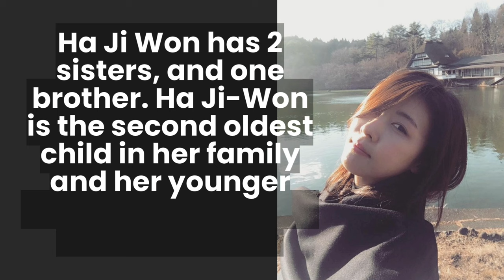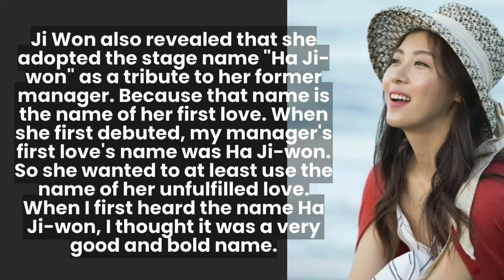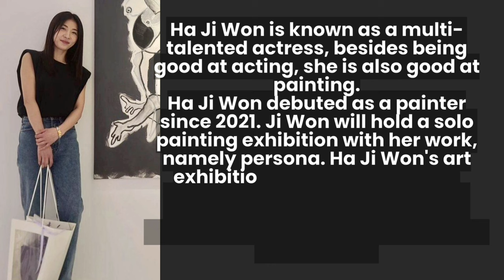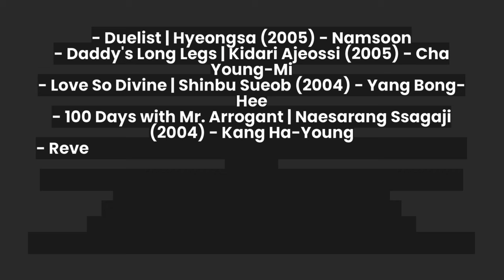Ha Ji Won, Korean Actress Who Is Very Popular in Asia!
Ha Ji Won, a beautiful South Korean actress. In 1996 she made her film debut Truth Game, winning the New Actress Award at the 35th Grand Bell Awards and the 1st Busan Film Critics Award. Her historical drama Damo in 2003 made her popular in Korea and won the Top Excellence Award at the MBC Drama Awards.